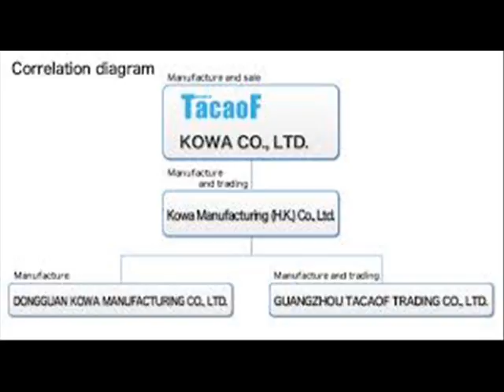what is an affiliate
A lot of people are asking, "What is this affiliate Marketing?" Well, affiliate marketing essentially consists of selling someone else's product on line to make a commission. There are many different companies that offer affiliate programs.